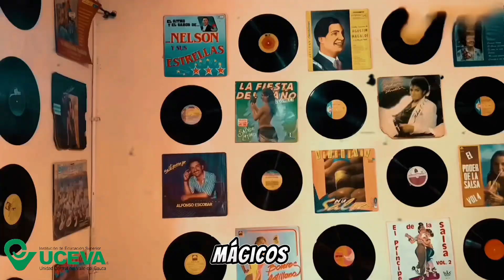Proyecto de Turismo La Ruta Valluna